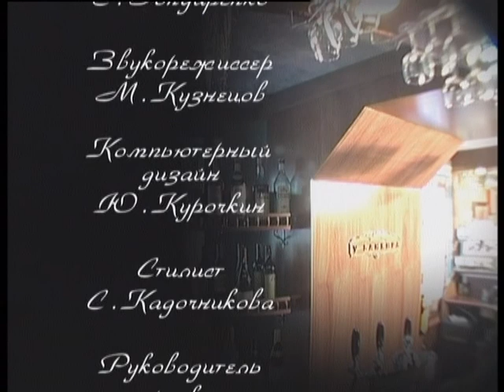"Cтиль жизни"_ М.Сафронов 2006г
"Cтиль жизни"_ Михаил Сафронов  (С.Манцурова) 2006год.  (Архив МГТРК)